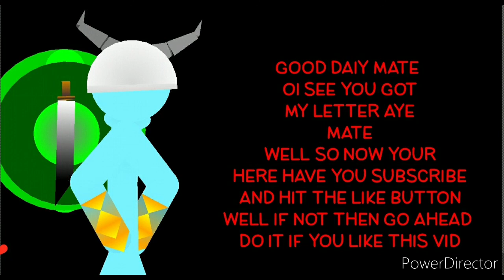CIRCLE SOUND CHALLENG BY FŘĖĘ-ĶICK_ĞÆMER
SORRY IM BAD AT ANIMATING IN THESE KIND OF ANIMATIOMS